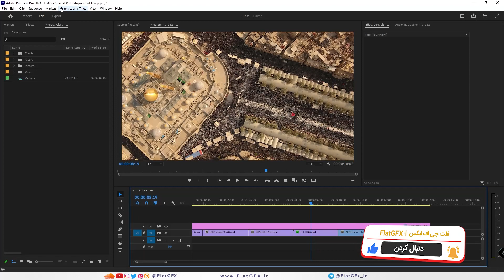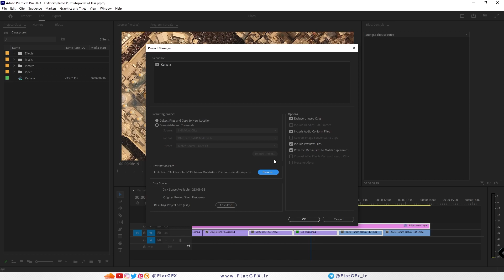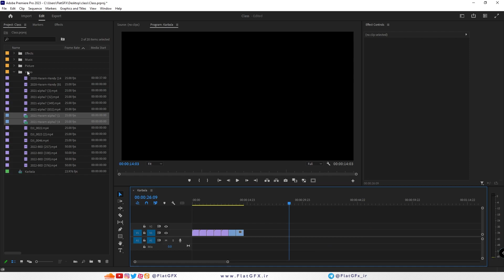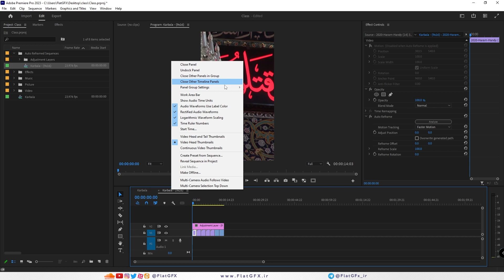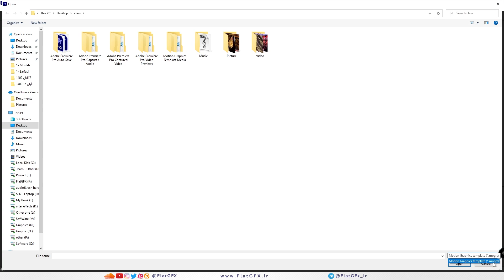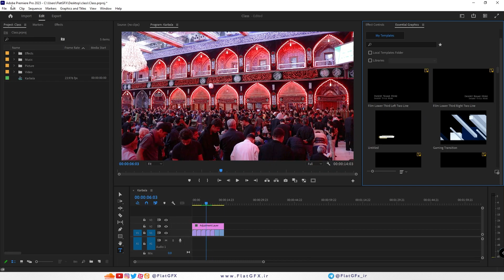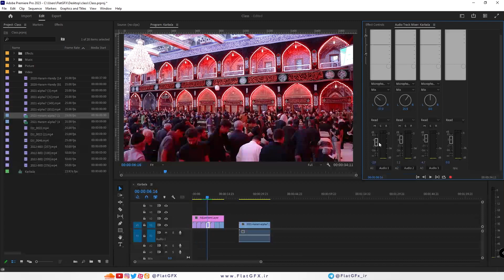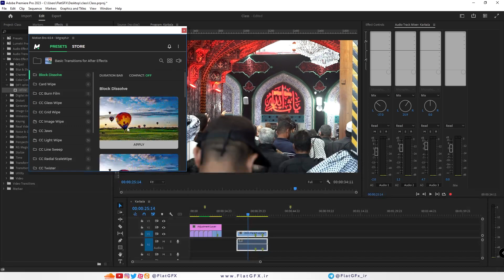آموزش جامع نرم افزار پریمیر پرو | جلسه یازدهم - بررسی منو های نرم افزار پریمیر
🔹 در جلسه یازدهم می خواهیم به بررسی منوی های نرم افزار پریمیر بپردازیم. داخل منو های نرم افزار، گزینه ها و بخش های خاصی است که وظیفه انجام یکسری از کار ها را بر عهده دارند.

🔸 البته بعضی از گزینه هایی که در منو ها وجود دارد، توضیحات آن در جلسات قبل ارائه شده ولی از بعضی از گزینه ها نمی توان به سادگی رد شد! چون قابلیت های خاصی را در اختیار ما قرار می دهند.

✳️ زمان بندی:

0:00 | مقدمه
0:34 | بررسی گزینه های منو File
4:13 | بررسی گزینه های منو Edit
7:41 | بررسی گزینه های منو Clip
9:41 | بررسی گزینه های منو Sequence
15:31 | بررسی گزینه های منو Markers
15:59 | بررسی گزینه های منو Graphics and Titles
21:05 | بررسی گزینه های منو View
23:12 | بررسی گزینه های منو windows و پنل های مهم نرم افزار